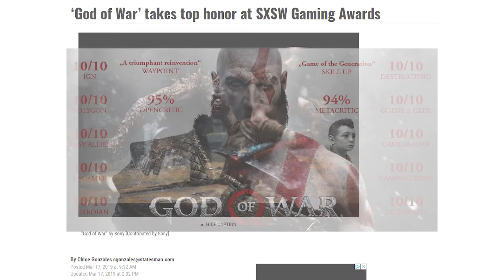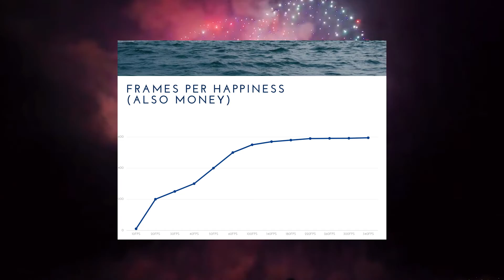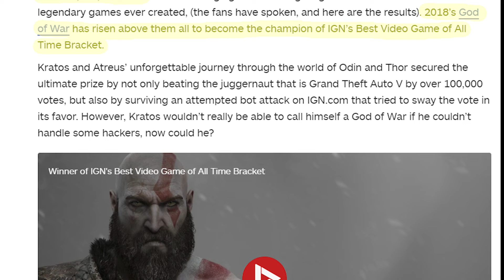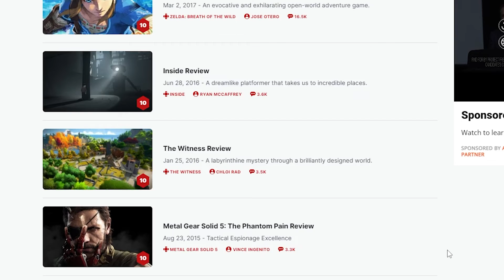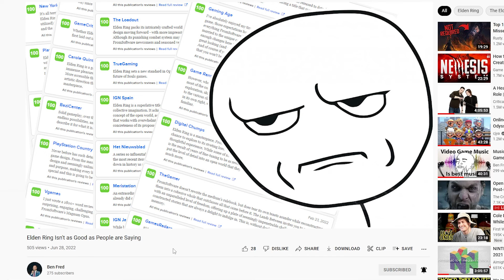God of War (2018) is the Best Ever Game in It's Genre (extra spice, hold the gravy)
IGN did a poll in 2021 asking what the best game of all time was and over 26 million people voted. God of War 2018 won. This is an exploration of why God of War is such a good game focusing most of it's time on the story, but also covering the combat and animation and setting.

What an incredible game.

MUSIC

God of War (2018) OST by Bear McCreary
Memories of Mother
Lullaby of Giants
Echoes of an Old Life
Deliverance
Valkyries

Chrono Cross - Optimism
Dark Souls - Bell Gargoyle
Street Fighter 2 - Guile's Theme
Berserk - Guts Theme
Chrono Trigger - Ayla's Theme
Gunstar Heroes - Military on the Max Power
God of War - Lullaby of Giants
Ocarina of Time - Kepora Gebora
God of War 2 - Kratos Theme
Sonic 3 - Desert Palace Theme

Riot Games Sessions Music
Weird Inside - Manifold